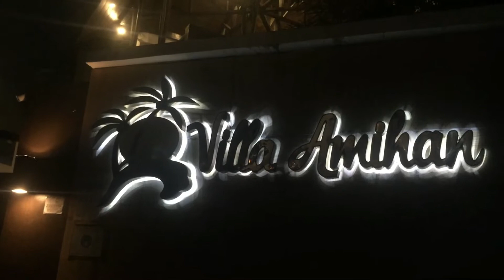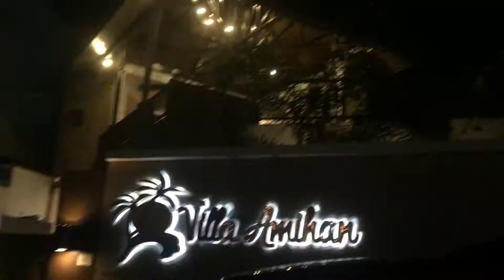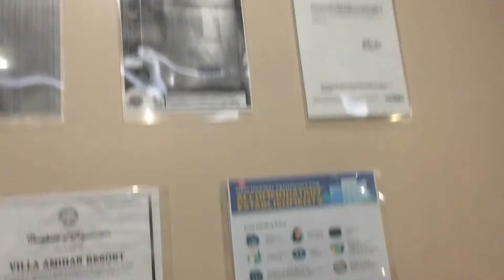Vlog #12 - JARI'S FAMILY | VILLA AMIHAN RESORT LAGUNA | RENZ